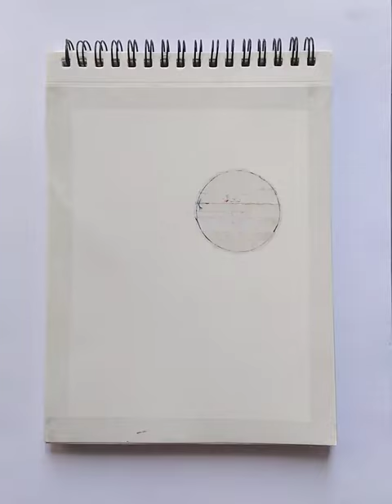oil pastel drawing easy moonlight scenery✍️drawing art#artwork